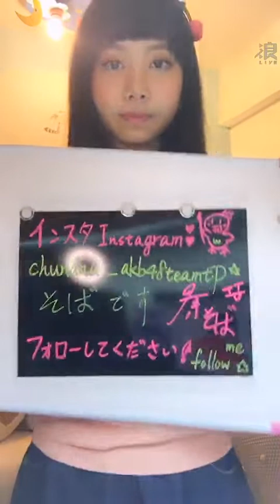【一期生終審合格一周年】190204 14:01 AKB48 TEAM TP 蔡亞恩(研究生) 浪Live(重新上傳)